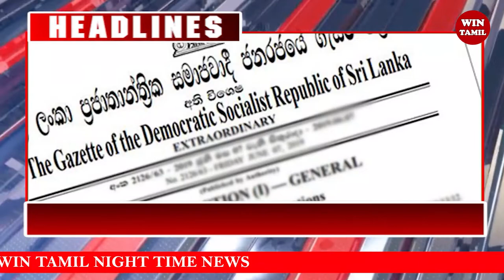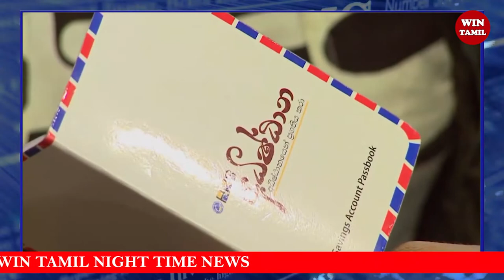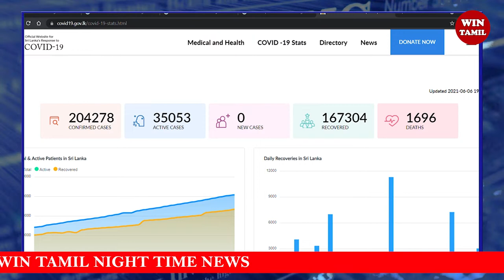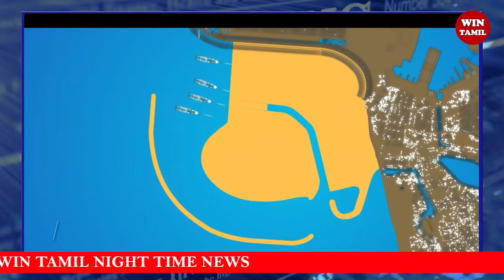ஆபத்தான நிலையில் யாழ் மாவட்டம்